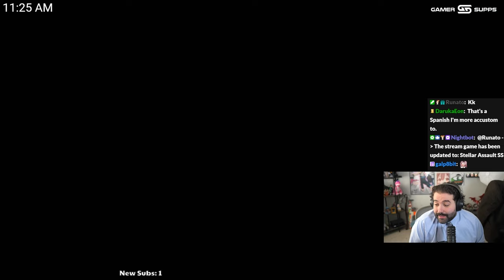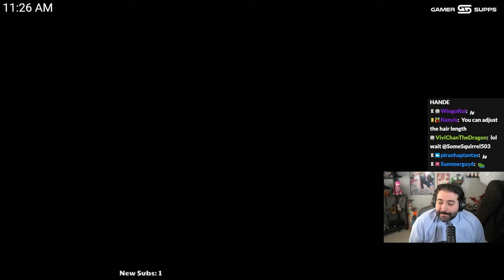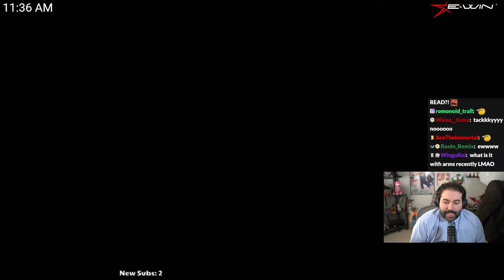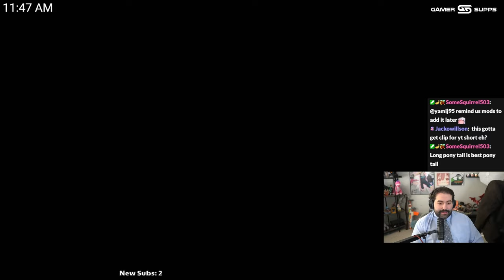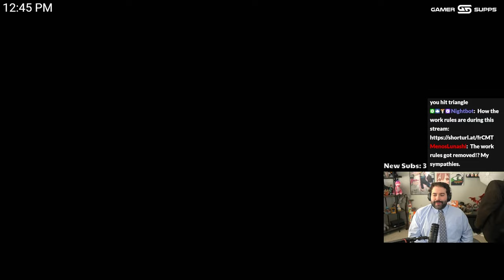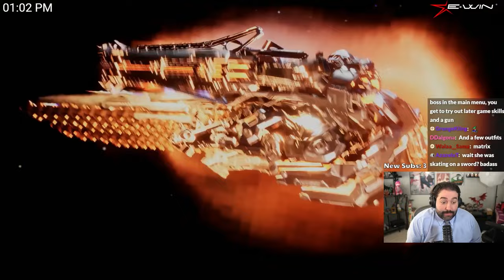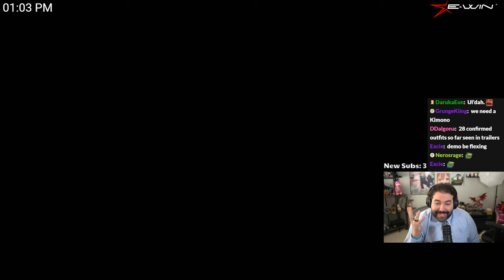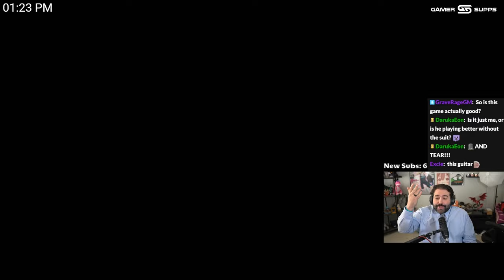GAME OF THE YEAR BABY! - Koe Plays The Stellar Blade Demo